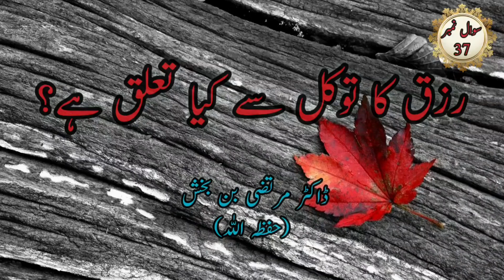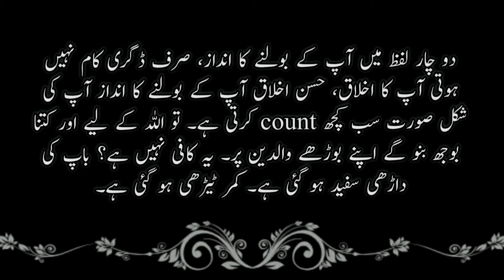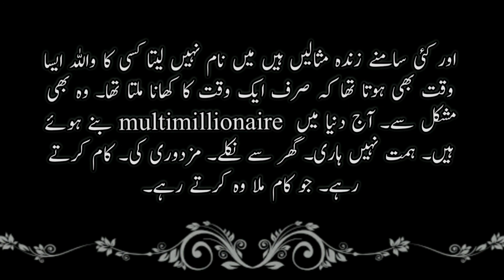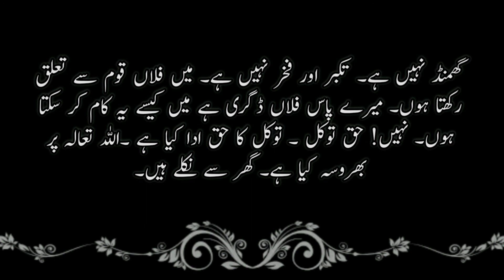Rizq ka tawakkul se kya talluq hai? | رزق کا توکل سے کیا تعلق ہے؟